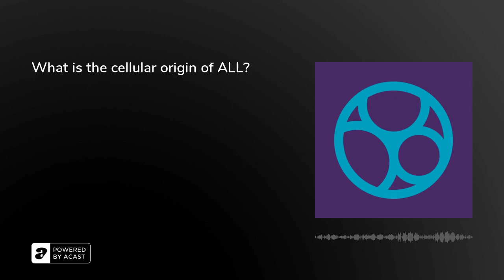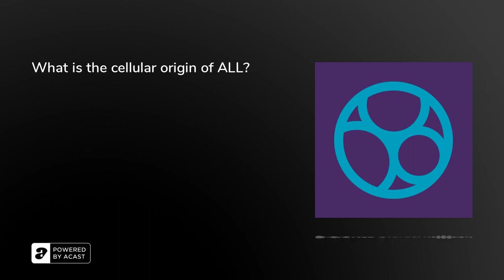What is the cellular origin of ALL?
During the EHA 2022 Congress, we spoke with Jan Cools, VIB-KU Leuven Center for Cancer Biology, Leuven, BE. We asked, What is the cellular origin of acute lymphoblastic leukemia (ALL)?

Cools begins by discussing his current research into the genetic components of ALL development in adults. He outlines the accumulation of mutations in patients, including heterogeneity amongst patients and developments of leukemic cell mutations post-diagnosis. Cools goes on to discuss research into the cell-of-origin and how single-cell sequencing can provide further clarity. Finally, Cools highlights some insights on the genetic profile of T-cell ALL, particularly the order in which mutations occur in disease development.